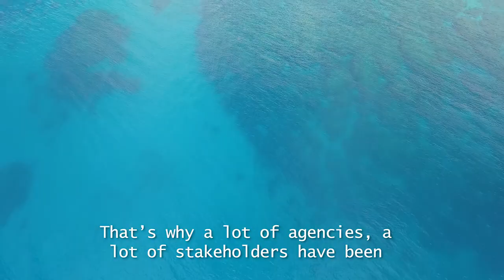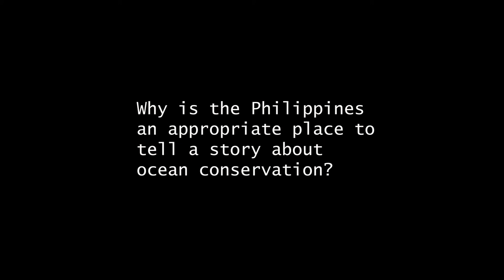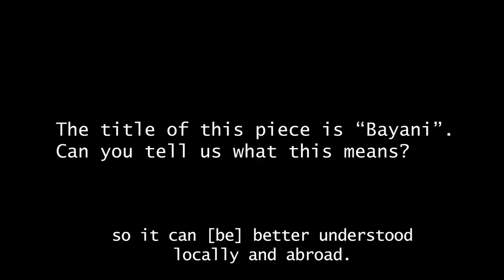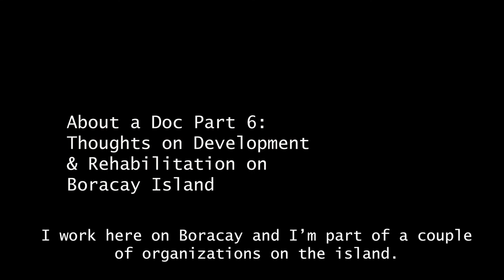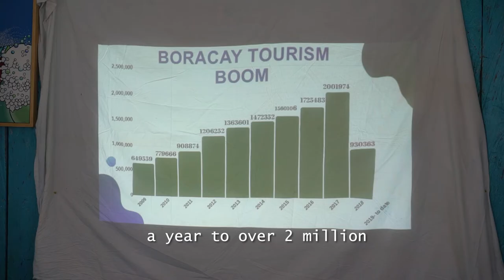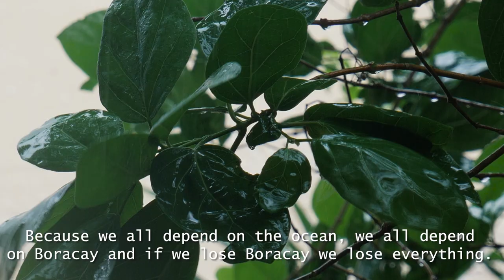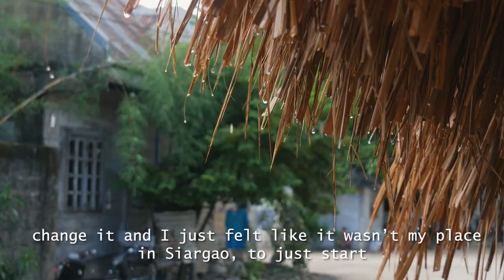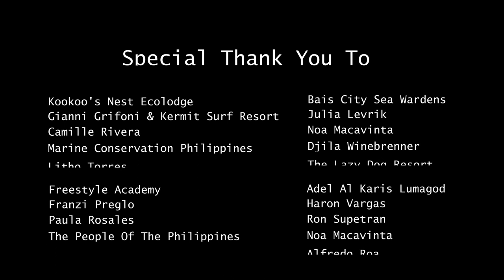About a Doc: Behind the Scenes of Bayani | Full Series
In 2019 Justin Davey and Michael Du traveled to the Philippines to document ocean sustainability efforts. They met with professionals in marine conservation, tourism, water treatment and water sports to get an inside look at the unique challenges and joys tied to Pinoy ocean life. This is the combined, 7 part mini-series providing a behind-the-scenes look into the adventures and conversations that took place during the filming of the Nakatagong Bayani/ Hidden heroes short documentary.